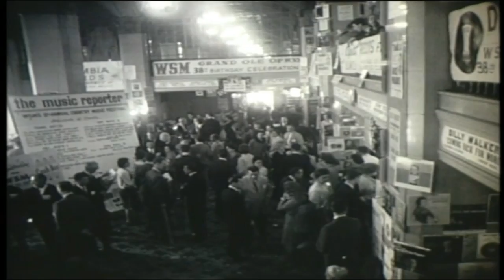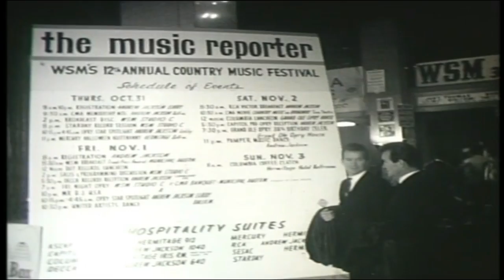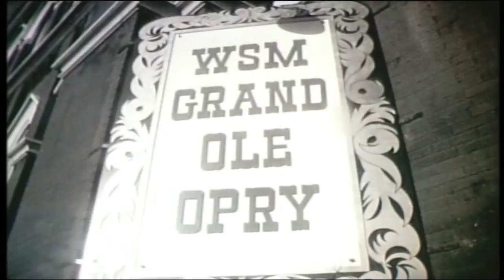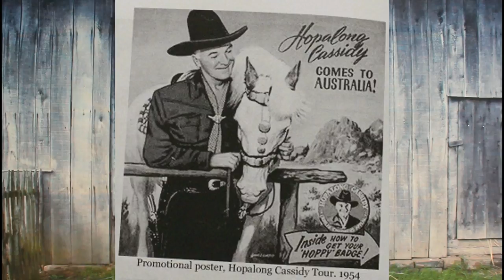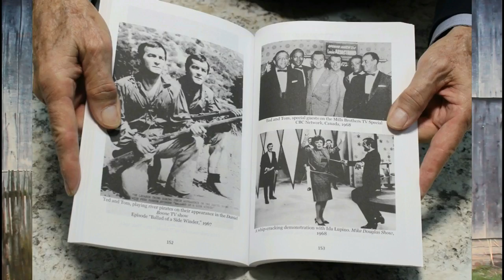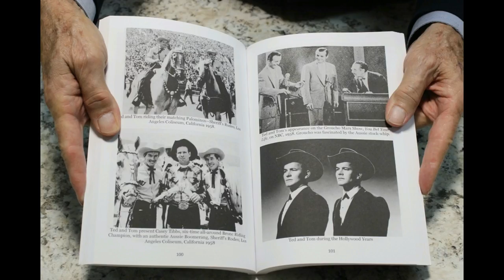The LeGarde Twins 1963 DJ Convention! (You won't believe who they ran into)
The LeGarde Twins 1963 DJ Convention!
   (You won't believe who they ran into)

This is just one part of the incredible life story of
The LeGarde Twins from Sydney Australia.

The LeGarde Twins also have 14 interviews with major stars like Tammy, Waylon, Randy, and Marty on this channel. The shows are called "Down Home Down Under"

In addition we will be uploading 14 full length country shows recorded in 1963-64 that only aired in Australia called:
"Country Style."

Many of those shows feature steel guitar great Speedy West, and two of the shows have appearances by Marty Robbins when he made his first trip to the land down under.

If you want a great book that chronicles the incredible life of The LeGarde Twins from Sydney Australia...

and type

"LeGarde Twins" in the search bar.

and do the same.

The book is just incredible!